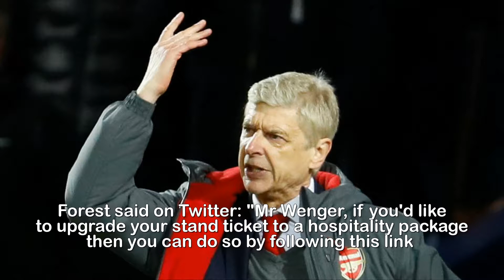Nottingham Forest taunt Arsene Wenger over touchline ban ahead of FA Cup third round clash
Nottingham Forest taunt Arsene Wenger over touchline ban ahead of FA Cup third round clash.Arsenal's FA Cup opponents Nottingham Forest have wasted little time in taunting Arsene Wenger over his touchline ban The Gunners boss will watch Sunday's third-round tie at the City Ground from the stands as he serves the first of a three-game suspension The punishment from the Football Association is for comments the Frenchman made about the refereeing in his side's 1-1 draw with West Brom on New Year's Eve